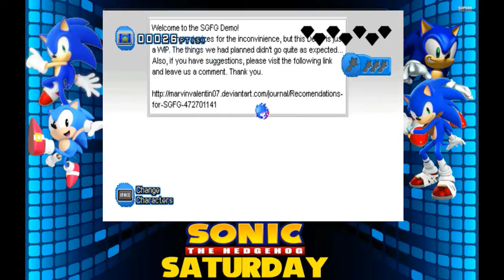Sonic Generations 2D! - Sonic Game Saturday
Today on Sonic Saturdays
We play Sonic Generations 2D!

Hey, over here...
If you liked the video you should like it.
That would be cool, oh and also
you should sub if you want to see more stuff like this.

Peace